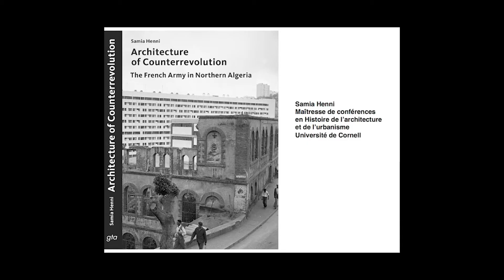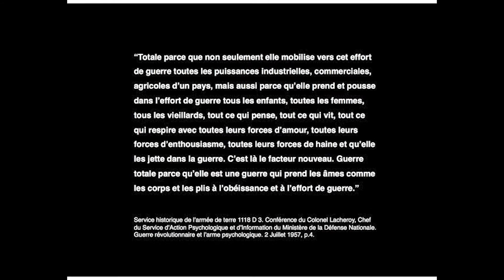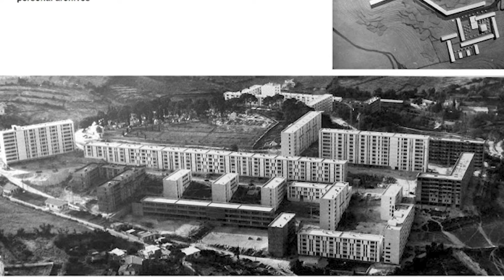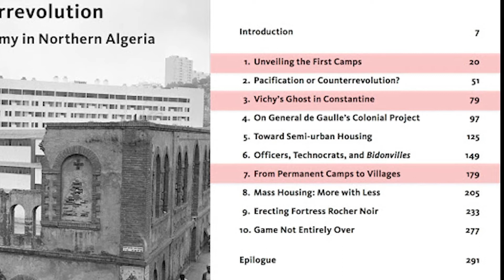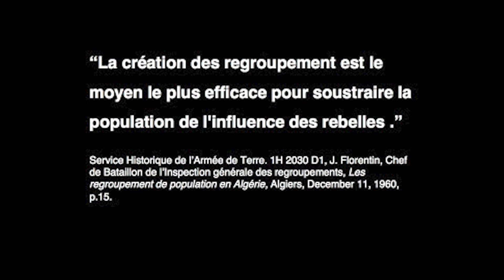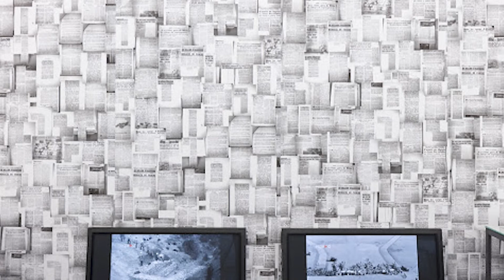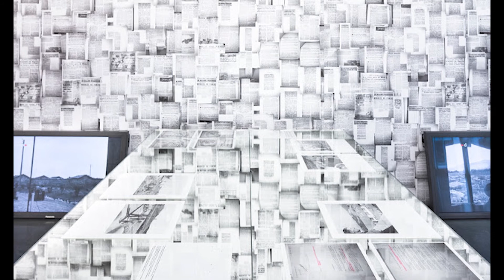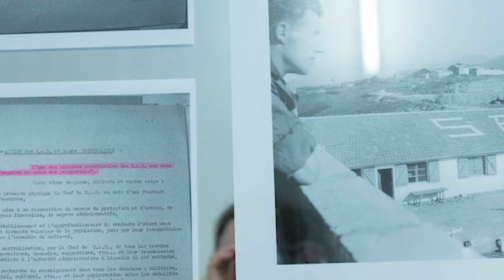L’architecture de la contre-révolution : l’armée française dans le nord de l’Algérie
Episode 59 of the Maghrib Past and Present Podcast.

Dans ce Podcast, Dr. Samia Henni, historienne d’architecture au Département d’Architecture à Cornell Université présente son livre, L’Architecture de la contre-révolution : L’Armée française dans le nord de l’Algérie.